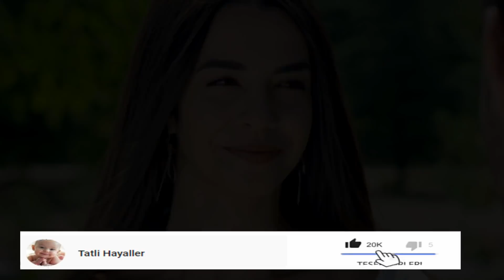Sevdim Seni Bir Kere 116. Bölüm Fragmanı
**Kaynak-